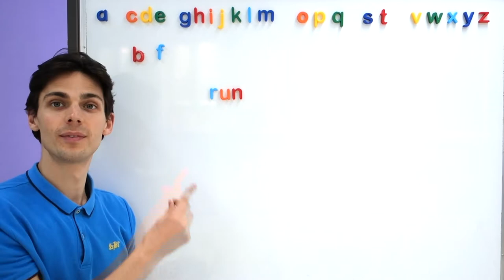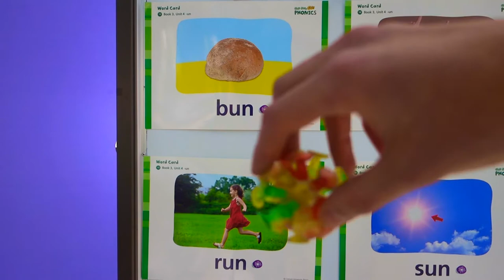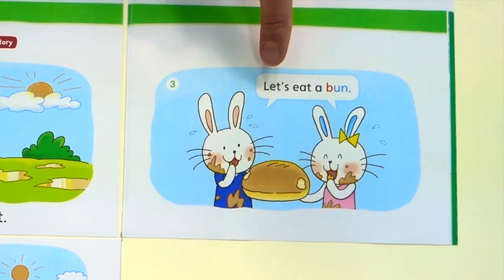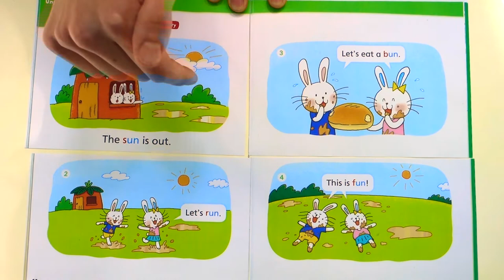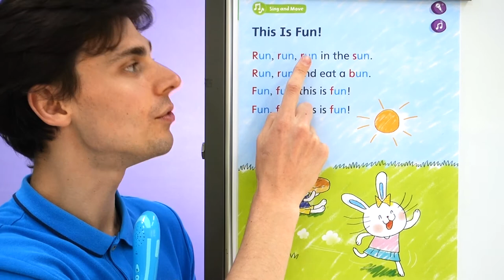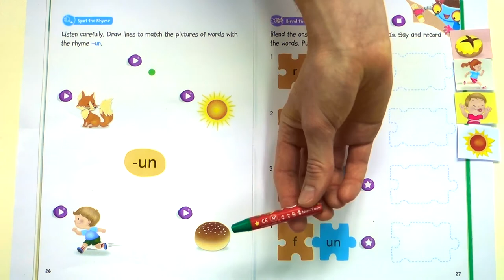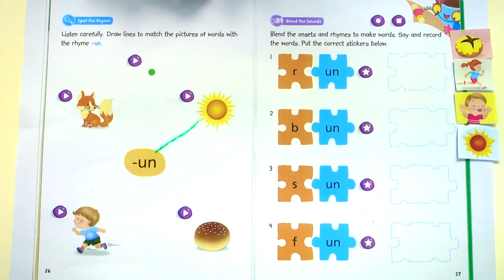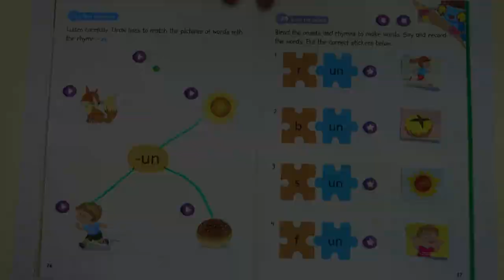Phonics -un Words (Sun, Fun, Run, Bun)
Read words ending in -un

Have fun and learn English with Mr Max,

Learn to read, run, sun, fun, bun, Phonics -un Words, -un rhymes, -un ending words, English, Learn English, Phonics -un Words (run, sun, fun, bun),  un, un phonics, lesson,